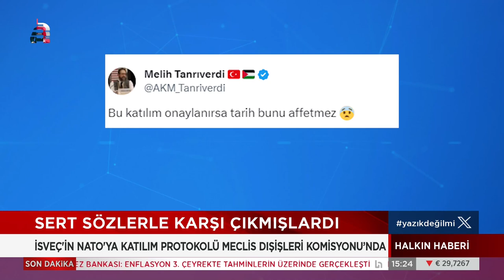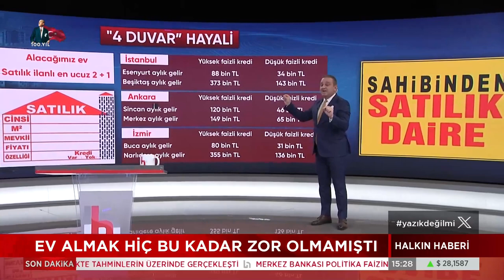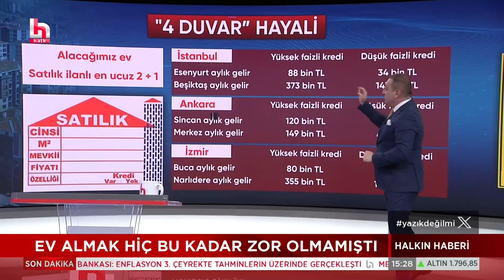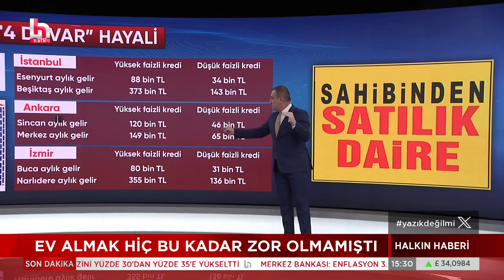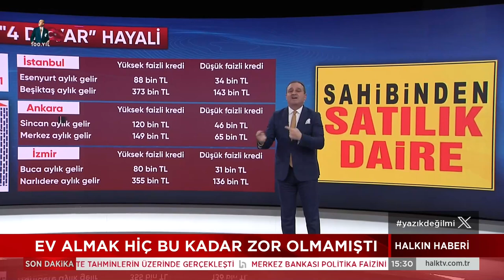ABD, İsrail'in kara harekatını nasıl erteledi? İşte ayrıntılar